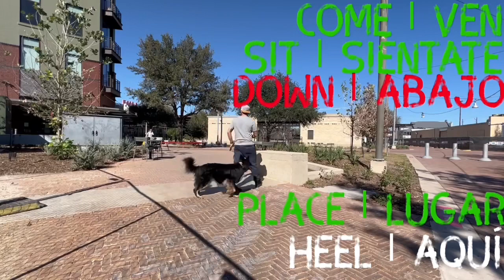1y0 10mo German Shepherd “Sophie” |Dog Aggression | Trainer Ryan Ferrell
Witness the incredible journey of Sophie, the courageous and determined 1-year-old German Shepherd, as she tackles her dog aggression challenges with the guidance of Trainer Ryan Ferrell. Join us in celebrating Sophie's transformation as she learns to overcome her fears, develop positive social behaviors, and become a well-balanced and confident companion.

🐾🐶 Follow Sophie, the beautiful German Shepherd, as she embarks on a journey of overcoming dog aggression with the support of Trainer Ryan Ferrell. Witness her progress as she learns to manage her emotions, build positive associations, and develop healthier interactions with other dogs.

🎥 Immerse yourself in Sophie's training sessions, filled with patience, expertise, and positive reinforcement techniques from Trainer Ryan Ferrell. Experience the triumphs and breakthroughs as Sophie gains confidence, develops self-control, and learns to trust and coexist peacefully with her furry counterparts.

📢 Share your thoughts, experiences, and tips in the comments section below. Let us know if you have a dog facing dog aggression challenges and have witnessed similar progress, or if you have any questions about managing aggression in dogs.